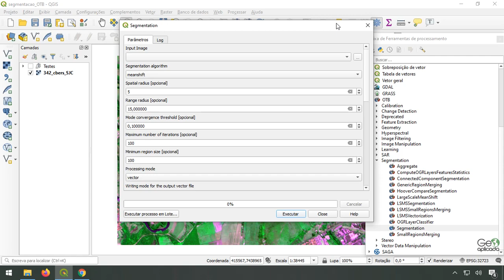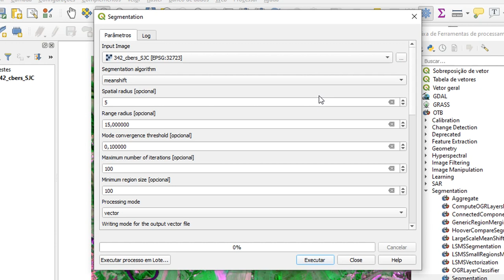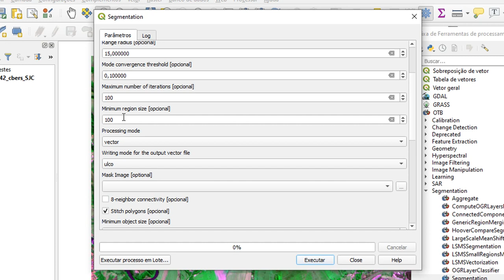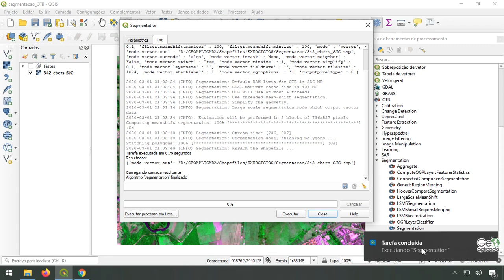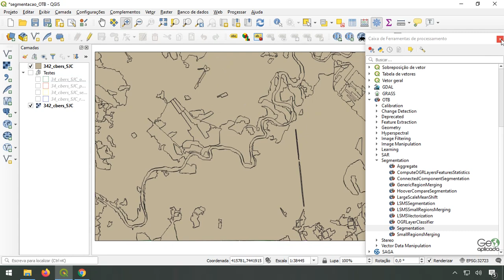Segmentação de imagem com o Orfeo Toolbox (OTB) no QGIS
No vídeo mostro como segmentar uma imagem de satélite utilizando a ferramenta de segmentação do Orfeo Toolbox no QGIS. A segmentação é uma etapa que pode ser feita antes da classificação de imagens, visando a criação de regiões homogêneas, que agrupam pixels uniformes.

Muito obrigada.